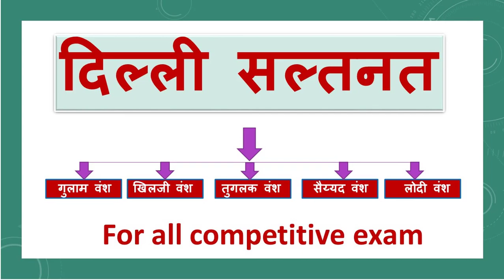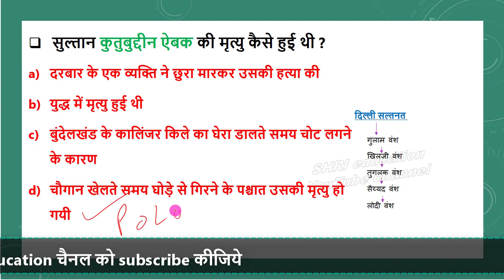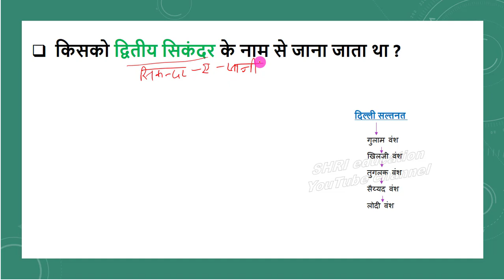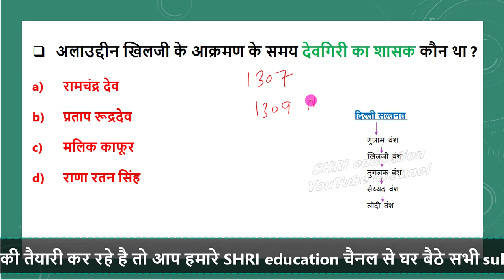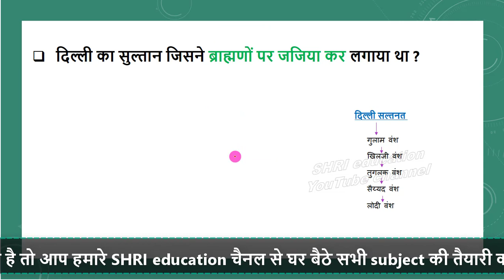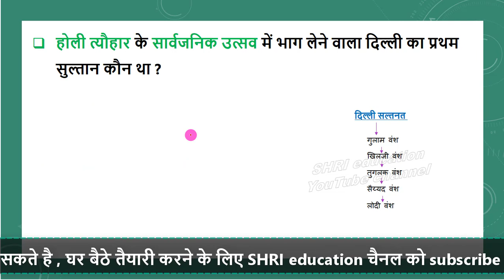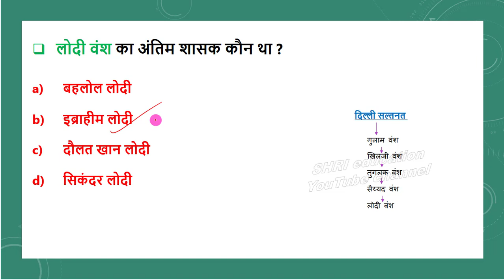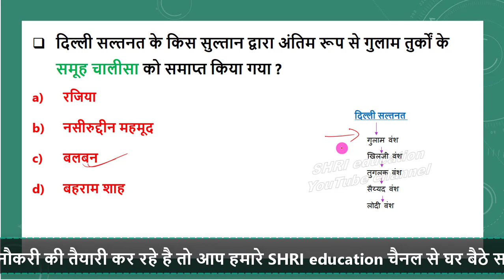दिल्ली सल्तनत अध्याय से पूछे जाने वाले सबसे अच्छे टॉप 20 questions | Delhi sultanate top mcq Hindi